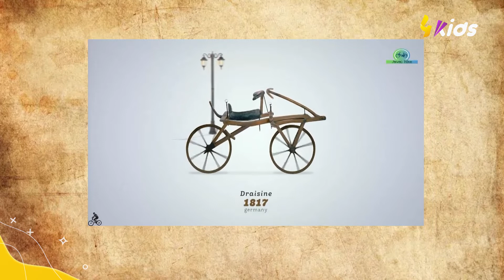إنجازات صنعها الإنسان لتخدم البشرية.. نكتشف قصصها مع نبهون في ما الحكاية.. يأتيكم في الأوقات التالية